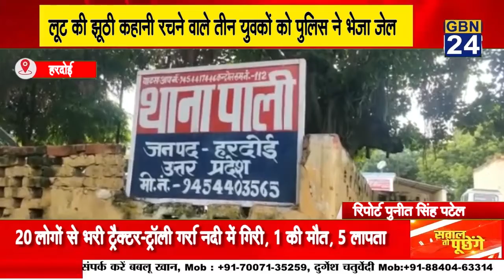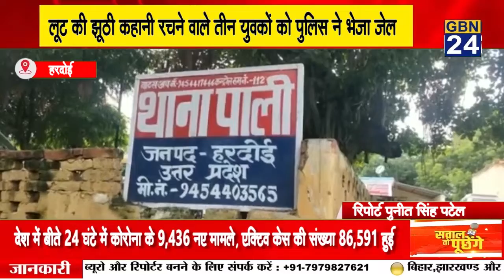लूट की झूठी कहानी रचने वाले तीन युवकों को पुलिस ने भेजा जेल